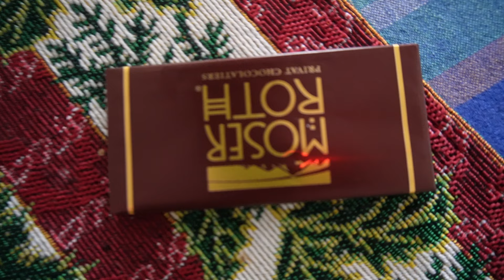Day 44 | 4500 Calories for 45 Days